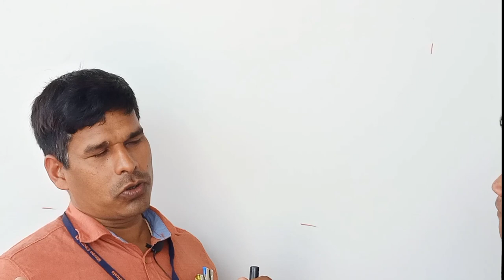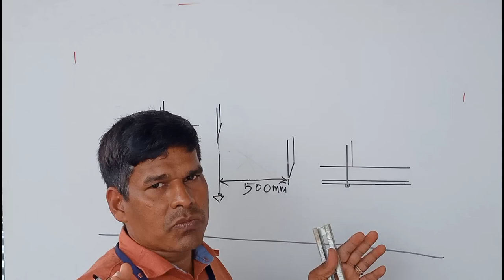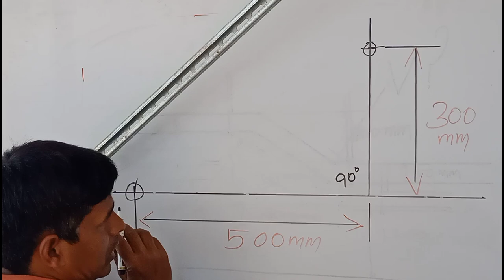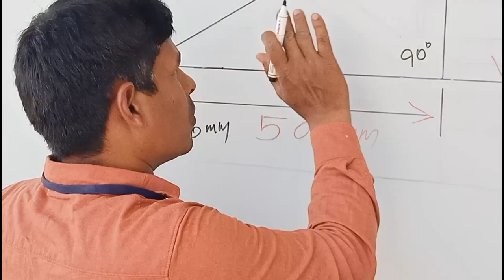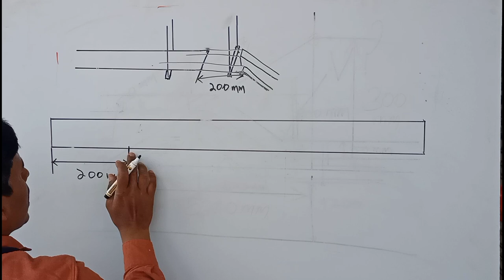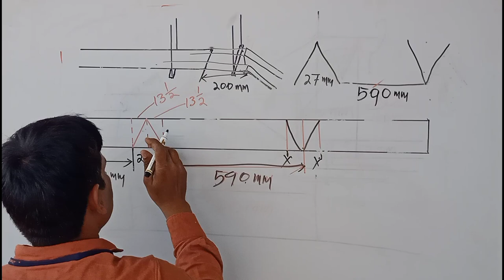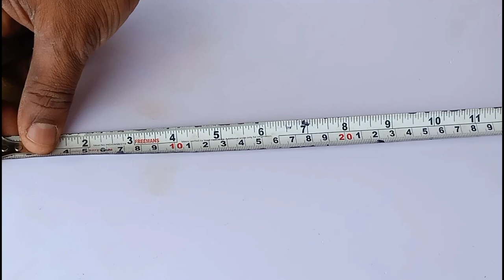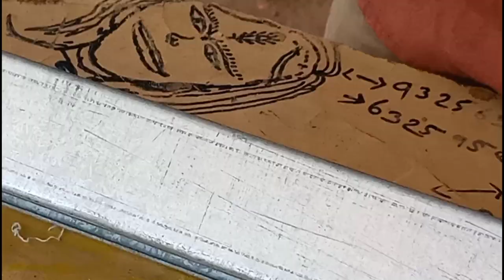How It Make Up Side Raw View